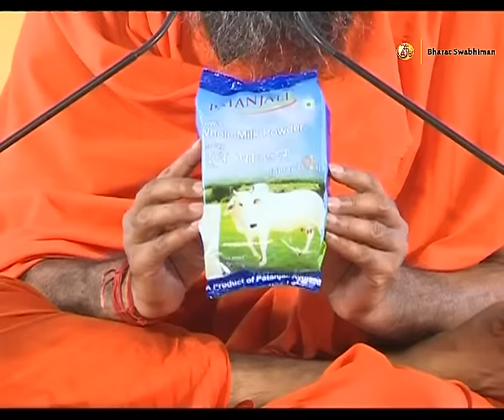Vedic Gurukulam Haridwar: Swami Ramdev | 5 April 2016 (Part 2)